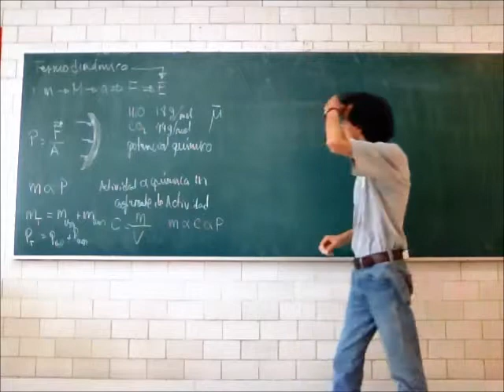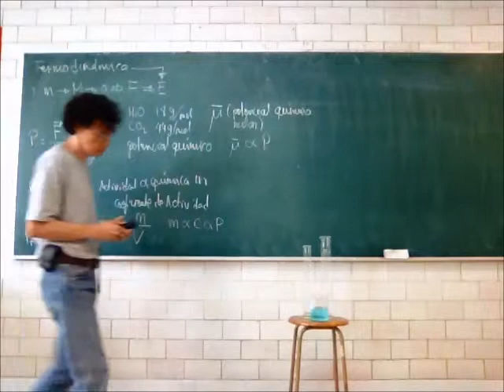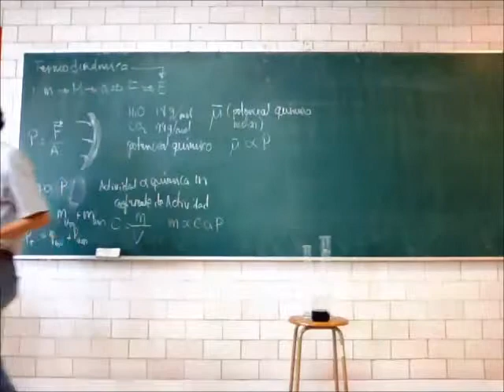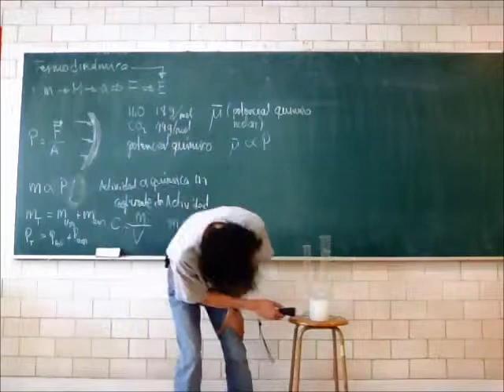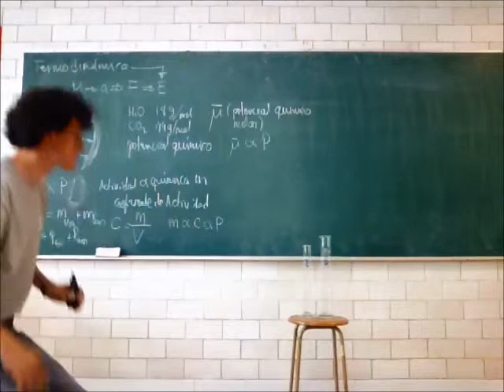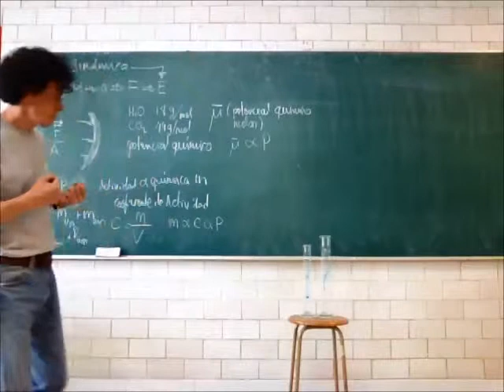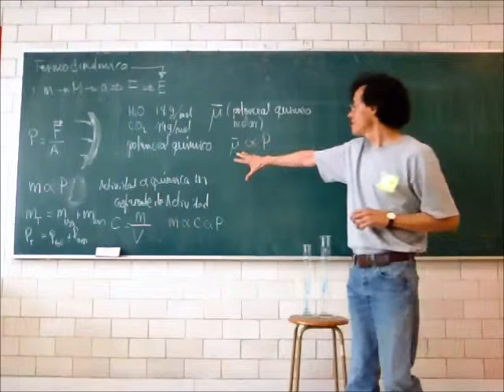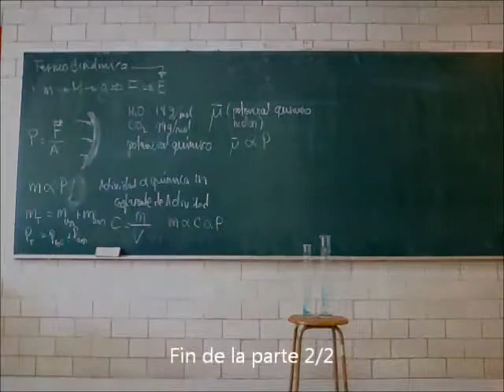Soluciones. Potencial de difusión - 13-Primavera - Prof Raúl Alva 2/2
Termodinámica
Soluciones. Potencial de difusión